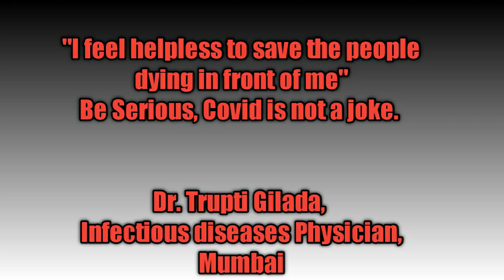video:Mumbai Dr.Trupti is crying and warning india against deadly corona virus in second wave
is made by DrTrupti to aware india in the secondwave of covid19 about the severity of deadly Coronavirus ,Everyone please listen this and follow the guidelines issued by the medial department an government.
We will definitely win and will be out of this soon.